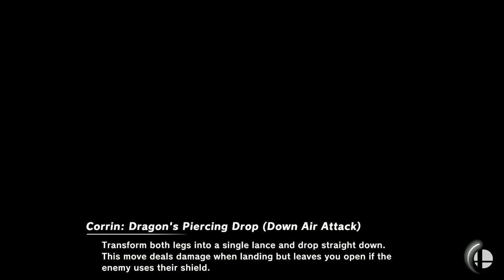Juice Box #29 Doucette (ROB) vs Mossy (Young Link) Winners rnd 2 - Smash Ultimate SSBU